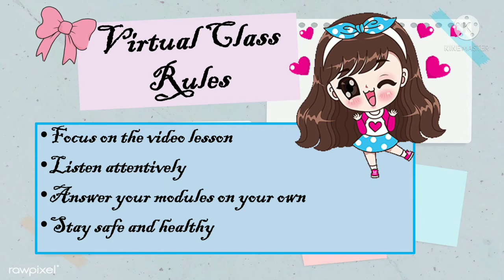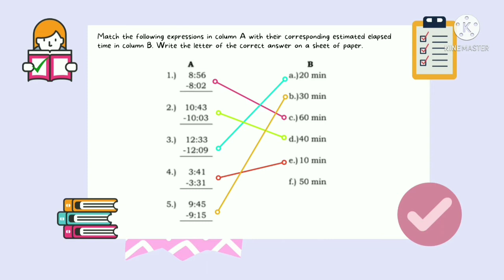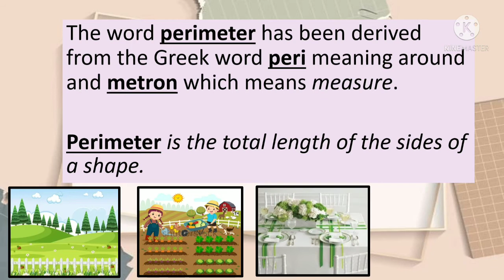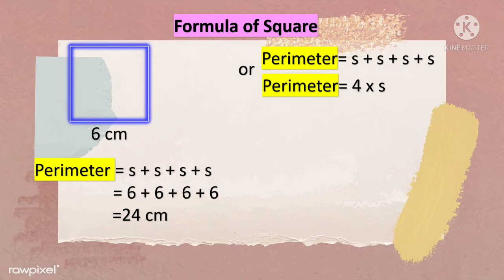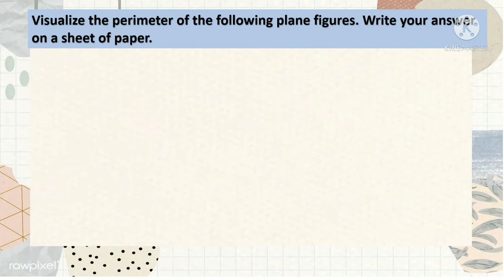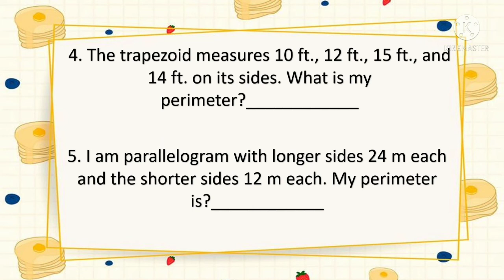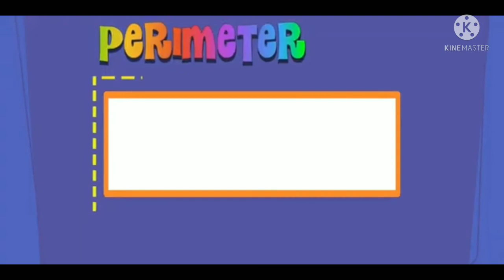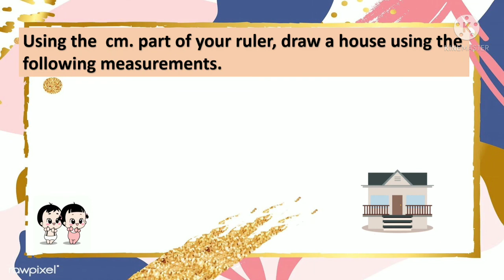Q3-Week7-Visualizing, Measuring and Finding Perimeter